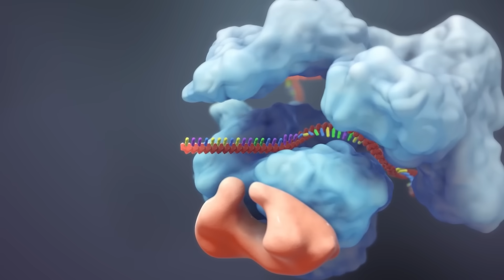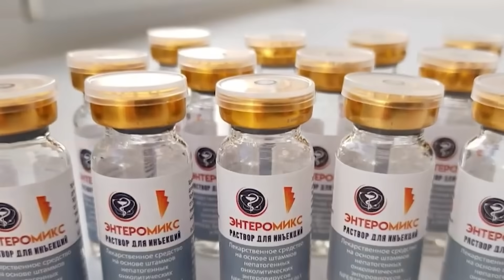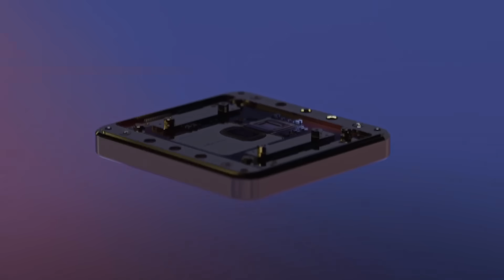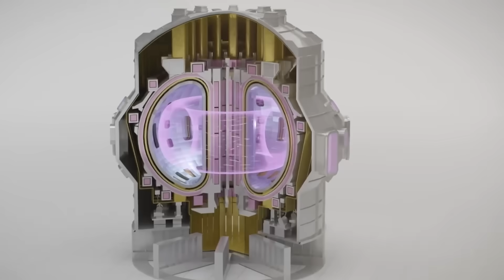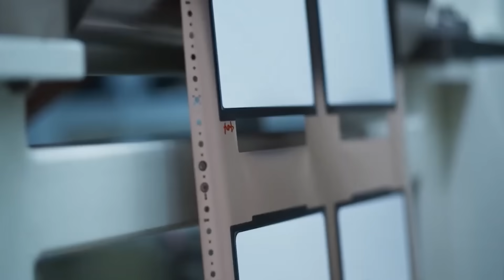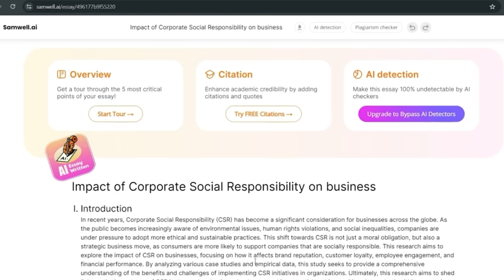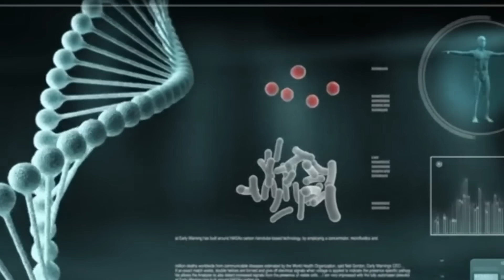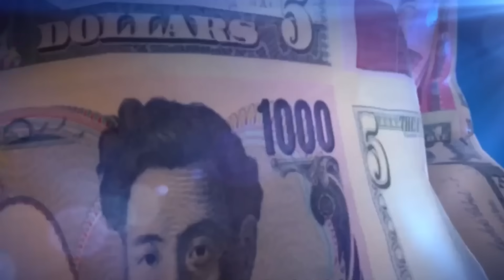Top 15 Breakthrough Discoveries That Will Change Everything Soon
What if the biggest changes to your life have already been discovered — and the world just hasn’t caught up yet? In this video, we break down the Top 15 breakthrough discoveries that experts believe will transform society, technology, medicine, and the future of humanity sooner than anyone expects. These aren’t distant theories — they’re real breakthroughs happening right now.

You’ll learn how new advancements in quantum computing, fusion energy, biotechnology, neuroscience, AI evolution, and space exploration are rewriting what we once thought was impossible. From medical cures once considered science fiction to technologies that could replace entire industries, these discoveries are accelerating faster than governments, corporations, or even the public can fully understand.

We’ll explore how these innovations could reshape daily life: superintelligent AI systems, biological regeneration, asteroid mining, mind-machine interfaces, anti-aging science, and materials stronger than anything on Earth. Some breakthroughs are incredibly promising — others carry risks that could redefine privacy, power, and the global balance of control.

By the end of this video, you’ll know which discoveries are set to change everything, how soon they’re arriving, and why the future might look completely different from what you’ve been told. Watch till the end — because the most shocking breakthroughs are the ones almost nobody is talking about yet.

What are the biggest scientific breakthroughs coming soon? How will new discoveries change our daily lives? Which future technologies are already being developed? What breakthroughs could reshape humanity in the next decade? This video will answer all these questions — make sure you watch all the way through to not miss anything.

ai.uncovered.official